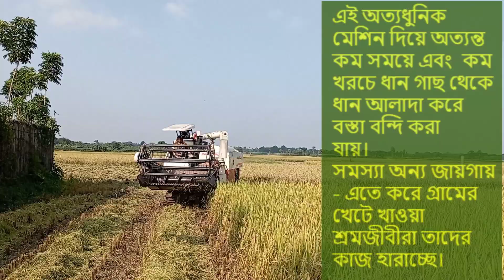শ্রমজীবী কৃষকদের দূর্দিন শুরু হতে যাচ্ছে | Paddy Rice Cutting Machine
Technology surrounds us. Our daily work cannot be done without technology. There is no doubt that technology has made our work easier.
Although technology has made their jobs easier in less populated countries, the use of technology has increased unemployment in more populated countries. For example, our country Bangladesh is a very populous country.
The laboring farmers of Vilalge make a living by selling their labor every day. Their unemployment is increasing due to the use of all these agricultural machinery.
Technology has many advantages but also disadvantages - no doubt about that.